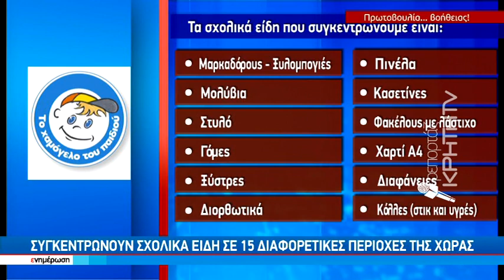Το χαμόγελο του παιδιού συγκεντρώνει σχολικά είδη για παιδιά ευπαθών ομάδων.